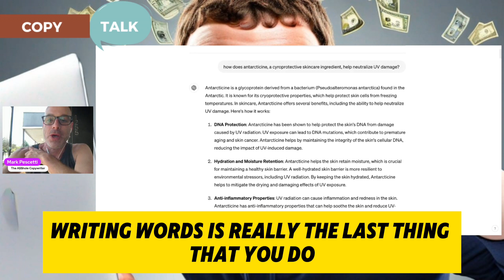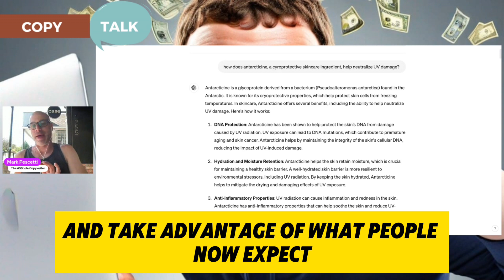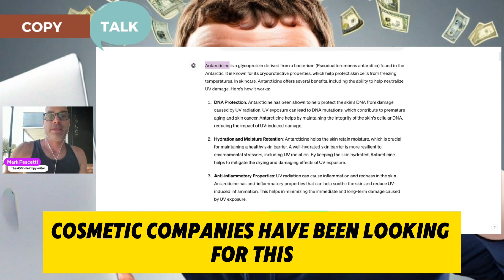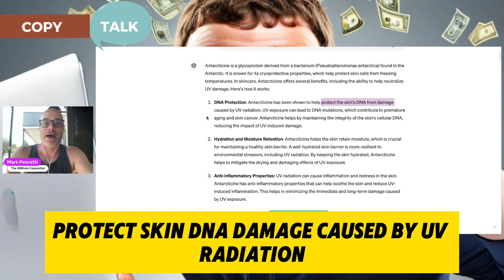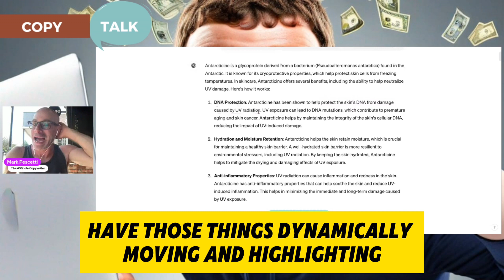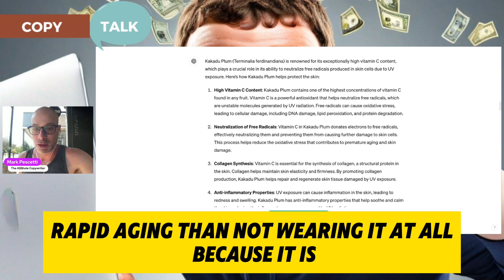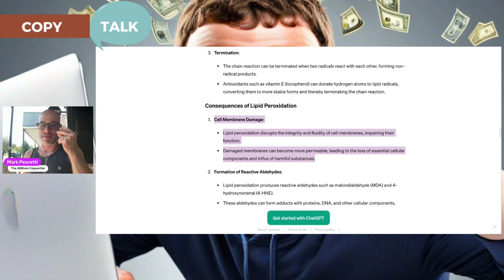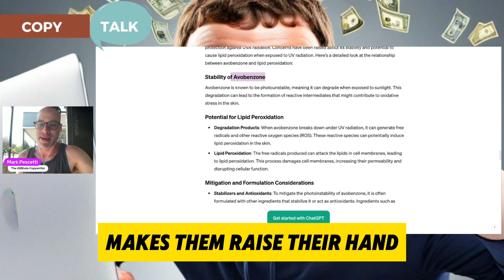Easy Facebook Video Ads Secret That Converts Better Than Long Form VSLs - How To Make Facebook Ads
The more like native-content your Facebook video ads feel…

The faster and higher they convert.

Here’s an example of an easy-to-execute Facebook video ad concept that elevates your positioning…

And meets prospects at the peak of controversy in your market…

Increasing your almighty conversions-to-impressions.

This secret leverages your 80% to quickly write, film and produce Facebook video ads that outperform your current control...

Or makes your launches more profitable, faster.